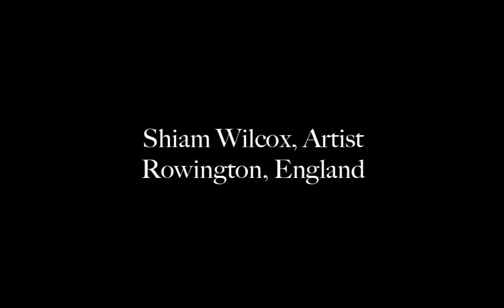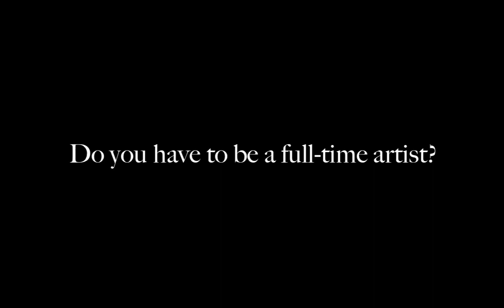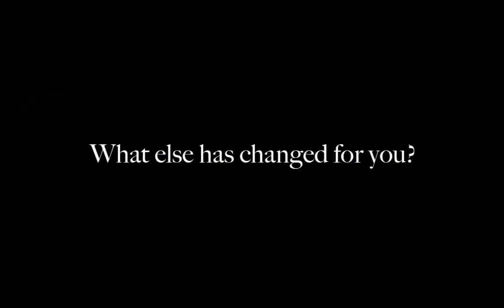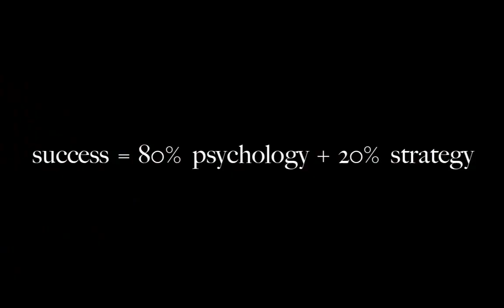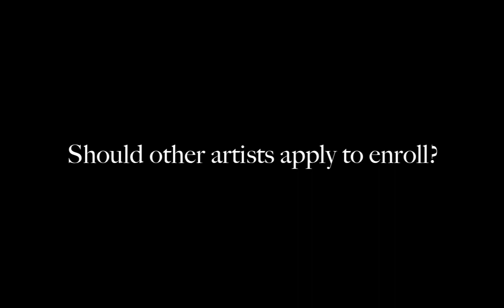Does An Artist's Mindset Make Their Success?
We’re looking for 5 artists who want to double their focus in the next 30 days while learning where to start to sell more art during the pandemic.
Is that you? Apply to enroll in the Free Private Master Class “Where To Start To Sell More Art without feeling like a sell-out.”